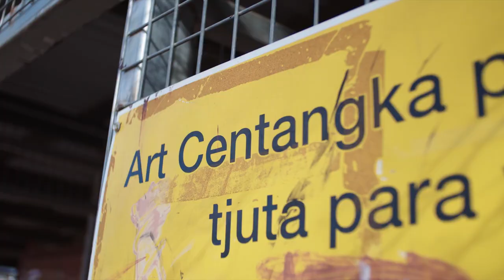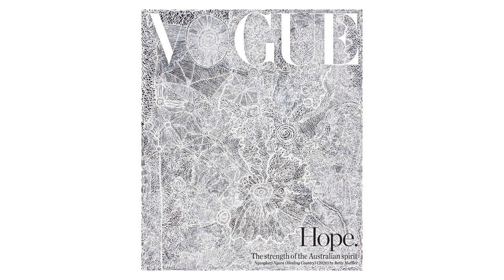Behind the scenes with artist Betty Muffler | Vogue Covers | Vogue Australia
Anangu/Aboriginal Pitjantjatjara artist Betty Muffler shares the meaning behind her artwork, which features on the cover of Vogue’s September 2020 ‘Hope’ issue.

Filmed by Closer Productions
Edited by Alan Harca

Vogue Australia brings you regular fashion, beauty and celebrity videos on YouTube. With weekly uploads, our channel is the authoritative voice on fashion and beauty and grants you exclusive access to our cover shoots and events.